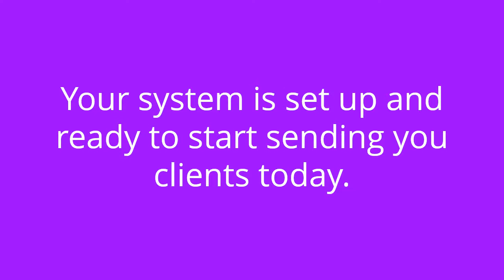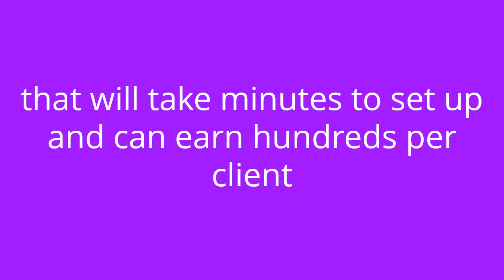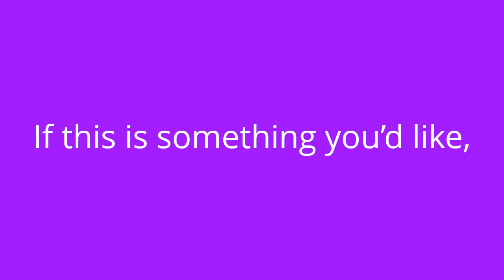SociEmpire OTO - All 4 Upsell Links below+ Bonuses + Discount - Soci Empire OTO - VSL OTO1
SociEmpire OTO,SociEmpire OTOs,SociEmpire Upsell,SociEmpire Demo,SociEmpire Bonuses,SociEmpire Discount,SociEmpire Review,SociEmpire ,Soci Empire OTO